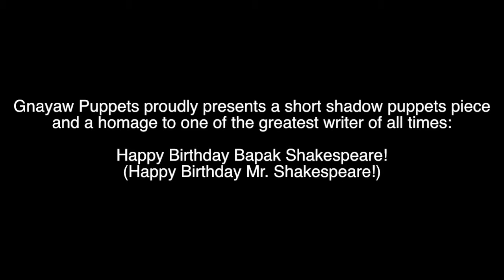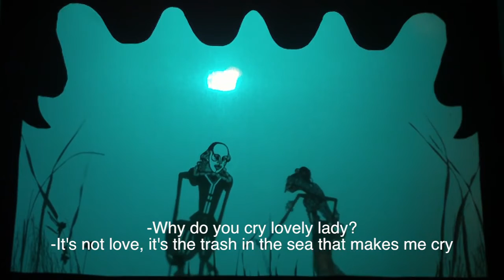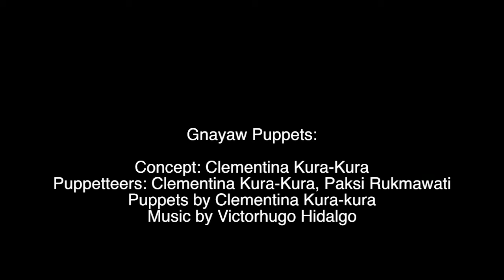Victorhugo Hidalgo - Happy birthday Shakespeare! by Gnayaw Puppets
A homage made out of shadow puppets to the great writer William Shakespeare!

Mr.Shakespeare was taking a walk through a port by the sea when his pen falls to the sea, he will go and search for it and meet new friends from another culture…

Gnayaw Puppets:

Concept, artistic director and Puppets by Clementina Kura-Kura
Puppetteers: Clementina Kura-Kura and Paksi Rukmawati

Southeast Asia 2016